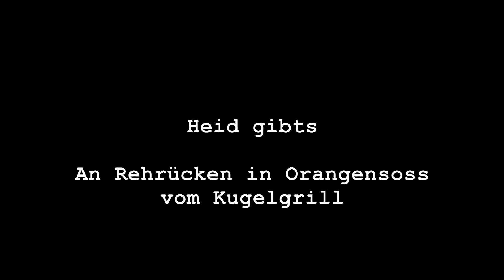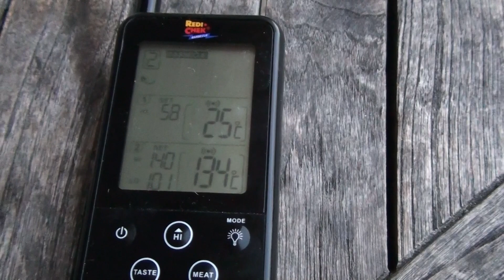#76: Rehrücken mit Orangensauce vom Holzkohlegrill - das ist Wild, wie wir es lieben!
Dieser Rehrücken ist wirklich sauguad, auch wenn er etwas Arbeit macht. Honig, Sternanis, Nelken, Rosmarin, Zimt, Grand Marnier und Orangensaft ergeben ein tolles Geschmackserlebnis.
Die Steinpilz-Gries-Klößchen gibt es immer dazu, siehe das extra Video.

Das Rezept:

Zutaten:

1 Rehrücken
3 Bio-Orangen
4 Sternanis
2 Zimtstangen
15 Nelken
20 ml Orangenlikör
250 ml Orangensaft
4 EL Preiselbeeren
3 Karotten
100 g Knollensellerie
50 g Butter
30 g Butterschmalz
2 EL Honig
4 Rosmarinzweige
125 ml Wildfond

Zubereitung:

Am Tag vorher den Rehrücken parieren, mit dem Honig bestreichen sowie mit dem Sternanis, den Nelken und Zimtstangen belegen. Eine Orange in Scheiben schneiden, diese ebenso auf den Rehrücken legen.

In einem Gefäß oder Beutel den Orangensaft mit dem Grand Marnier vermischen, den Rehrücken dazugeben und die Rosmarinzweige ebenso.

Über Nacht im Kühlschrank marinieren.

Am Tag darauf den Rücken aus der Marinade nehmen, die Orangenscheiben zur Seite legen.
Die restlichen Orangen filetieren (...viel Spaß 😏), Karotten und Sellerie in kleine Würfel schneiden.

Grill auf indirekte Hitze vorbereiten (40/60). In einer Edelstahlschale im direkten Bereich das Butterschmalz erhitzen, die Karotten und den Sellerie dazugeben und anschwitzen. Dann noch zwei EL Preiselbeeren dazugeben und durchrösten.

Dann in den indirekten Bereich ziehen, die Marinade mit den Gewürzen hinzufügen.

Den Rehrücken kurz direkt angrillen, dann in die Edelstahlschale geben.
Im indirekten Bereich etwa 60 min bis auf eine KT von 58-60 Grad fertigstellen.

Den fertigen Rehrücken dann in Alufolie 10 min ruhen lassen.

Inzwischen die Sauce aus der Form durch ein Sieb in einen Topf schütten, aufkochen und mit der eiskalten Butter aufmontieren. Noch zwei EL Preiselbeeren dazu und natürlich die Orangenfilets.

Rehrücken auslösen und mit der Sauce und Steinpilz-Gries-Klößchen (siehe extra Video) servieren.

An Guadn!